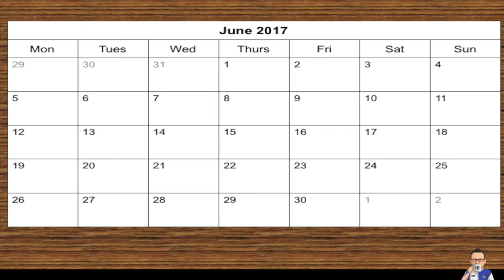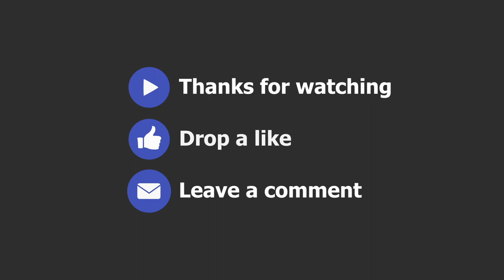Sam Allardyce and Blackburn Rovers 2017-18 ** Football Manager 2018 Experiment **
56% |||. 28.4K/50K

Stevie Wotsa

. 28% 7/25

I decided to recreate the season however with a different manager in charge. one from Blackburn Rovers past to see if they could match or even better eclipse the tally of points achieved by Mowbray this season.  In this short series we will revisit each of Blackburn Rovers past football managers from the Premier League era to see what they can achieve with the Blackburn Rovers squad of 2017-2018. In this video we bring back Sam Allardyce.